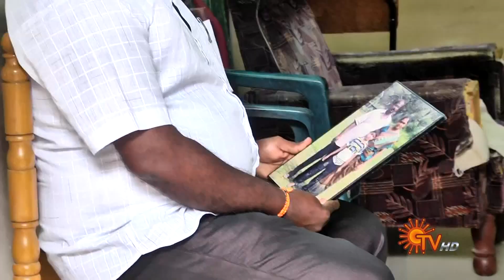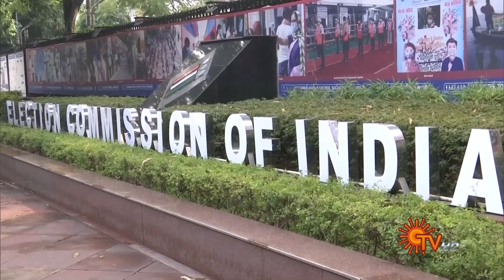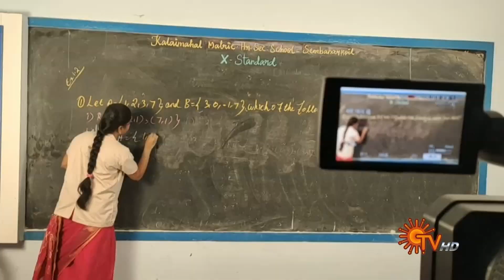Sun Seithigal | சன் காலை செய்திகள் | 30-07-2021 | Morning News